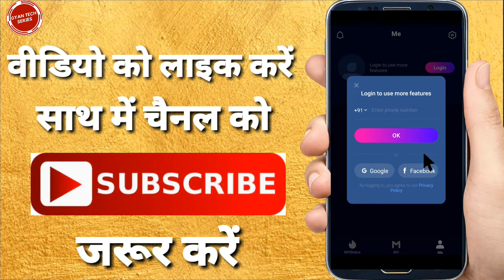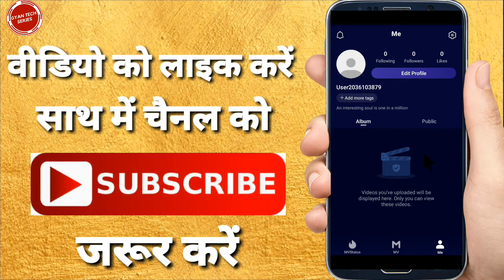How to make Account in MV Master android app | MV Master app par account kaise banaye